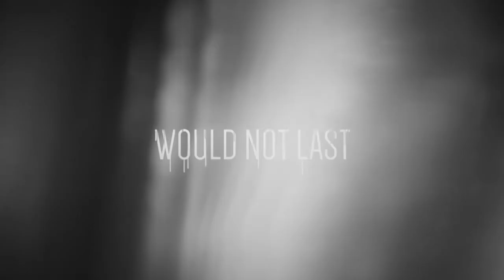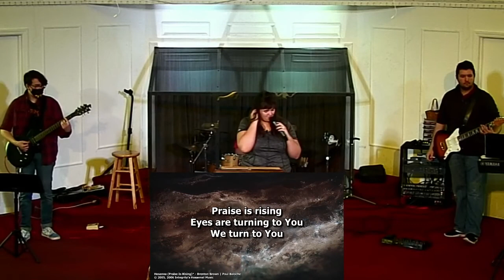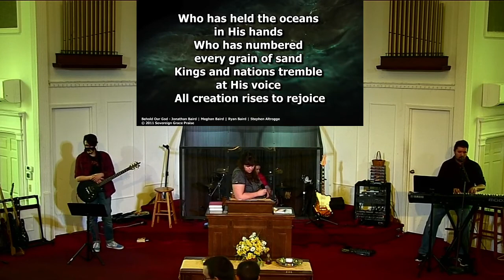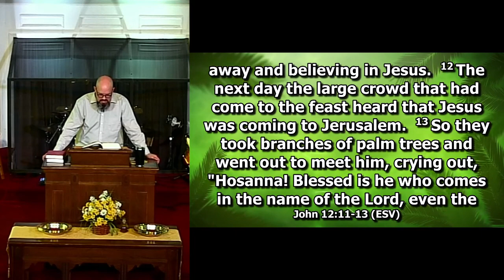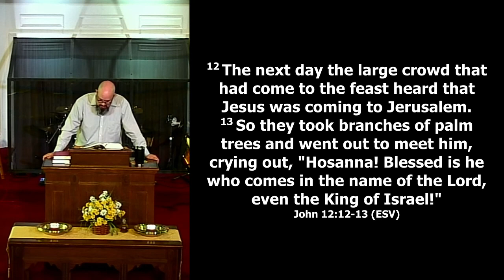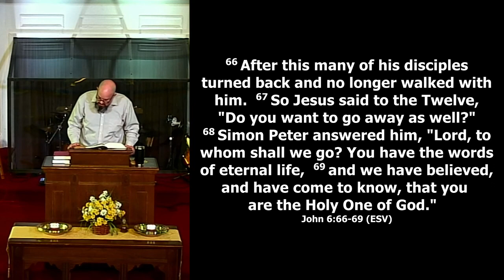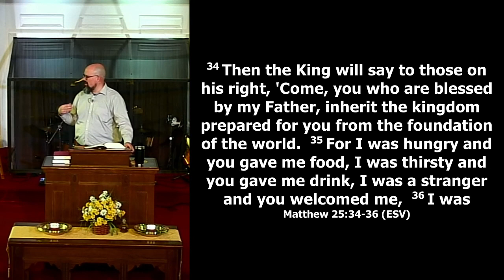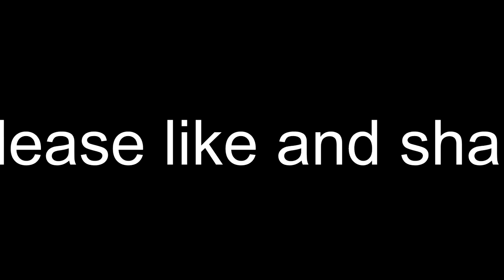John 12: Who Is Your King?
Open your Bible to John 12 as we unpack God's Word.

This sermon was originally live streamed on Palm Sunday, March 28, 2021, from Warsaw Baptist Church, 106 West High Street, Warsaw, Kentucky.

PLEASE SHARE THIS VIDEO link in an email or text message to your loved ones, or share the link on your favorite social media to spread the Good News to others!

YOU are welcome to join us in person. We regularly meet with worship gatherings at 11:30am each Sunday. and Bible study on Wednesdays at 6PM

If you are a member or long time visitor at WBC, please don't forget to send in your tithes and offerings.
To give online to the ministry of this local church,
To give with a check through the mail, please make the check out to Warsaw Baptist Church and send it to